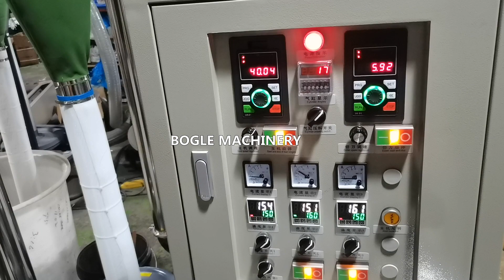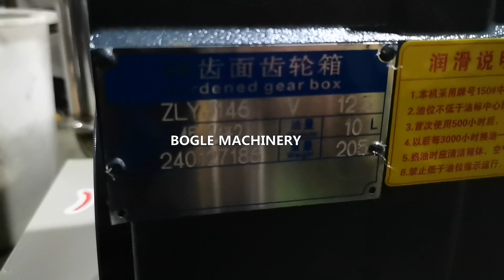Low Temperature Water-less Air Cooling Plastic Granulator Recycle Machine with Fast Screen Changer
Low Temperature Water-less Air Cooling Plastic Granulator Recycle Machine with Fast Screen Changer, this machine is specializing in recycling PE PO PLA PBAT PVC etc plastic film material, waterless, low temperature working, equips with 15KW main motor with 15KW frequency inverter, 173# gear box, 1.5KW die cutting motor with 1.5KW frequency inverter, per hour output 30-40kg/h, three sections air cooling fan, could provide better cooling effort, the final product could be mixed with virgin raw materials any percentage.

WeChat:boglemachine
Youtube Channel: Ruian Bogle Machinery Factory
Address:No.158, Jiuan Road North, Jiutan, Dongan Village, Shangwang Street, Ruian City, Wenzhou City, Zhejiang Province, China